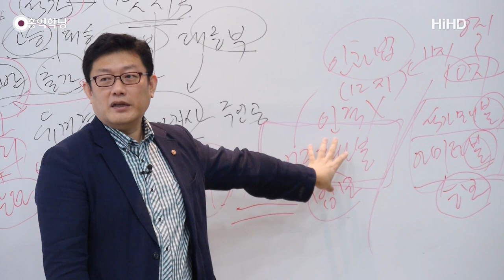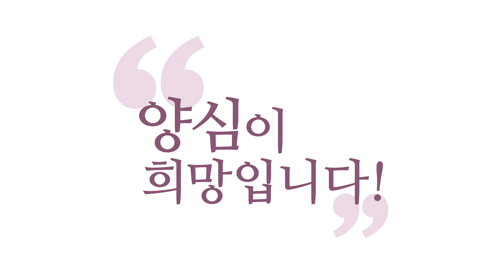[3분 법문] 우주에는 절대계 밖에 없다! 일법계一法界 _홍익학당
- (160912 유마경) 우주에는 절대계 밖에 없다! 일법계一法界